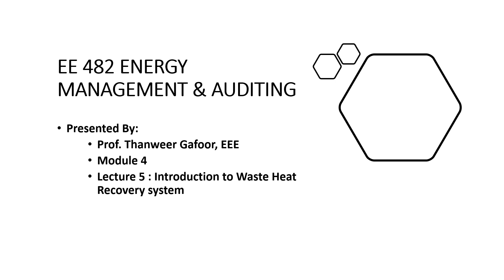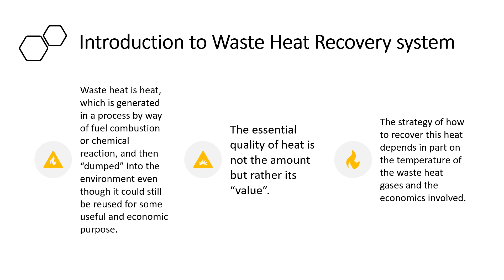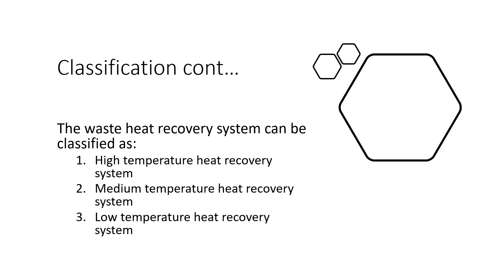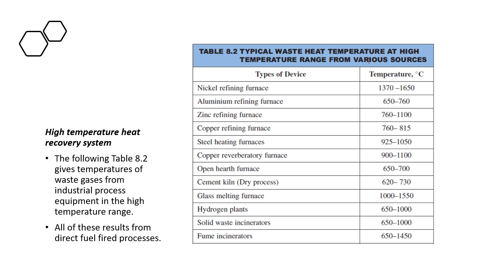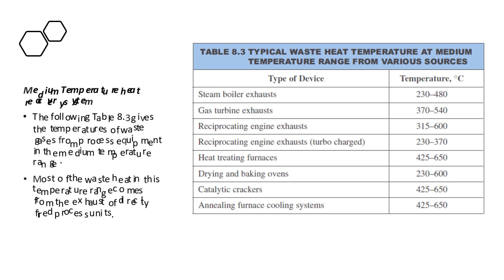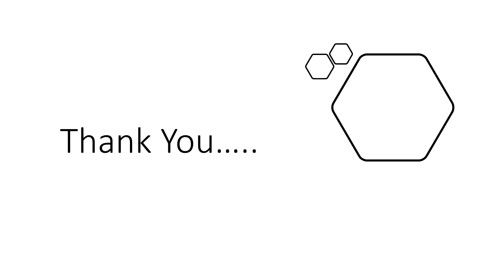KTU - ENERGY MANAGEMENT AND AUDITING - Module - 4.5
Module - 4.5 - Lecture 5 - Introduction to Waste Heat Recovery system

This is made with descriptive points so that students can easily understand by referring this video. Kindly share to other those who needed and it will be helpful to others..